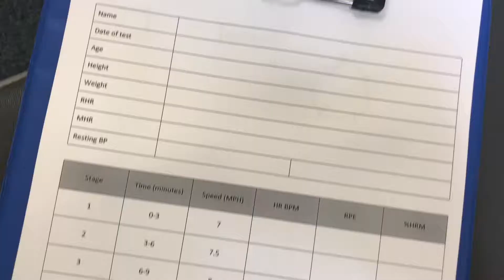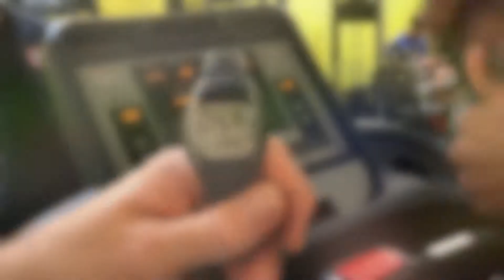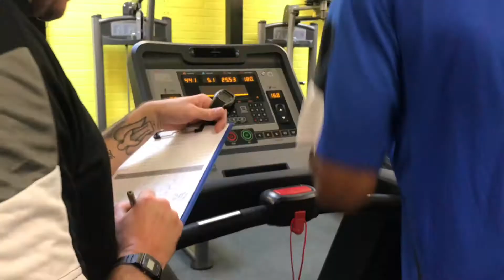Denzel Vo2 Max Test - CRS Fitness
Denzel is a student at Barking & Dagenham College stufying Sports BTEC Level 3